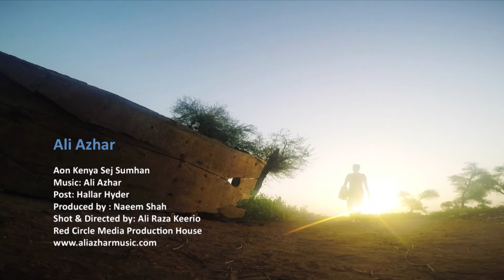AON KENYA SEJ SUMHAN - ALI AZHAR (OFFICIAL MUSIC VIDEO)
Presenting Aon Kenya Sej Sumhan VIDEO Song in the voice of Ali Azhar exclusively on Red Circle Media Production House.
Click to share it on FB: http://

SONG: AON KENYA SEJ SUMHAN
SINGER: ALI AZHAR
LYRICS: USTAD BUKHARI
PRODUCER: NAEEM SHAH
DIRECTOR: ALI RAZA KEERIO
MUSIC LABEL: RED CIRCLE